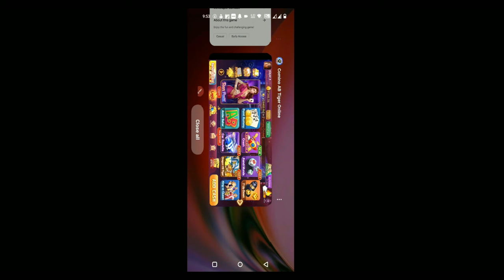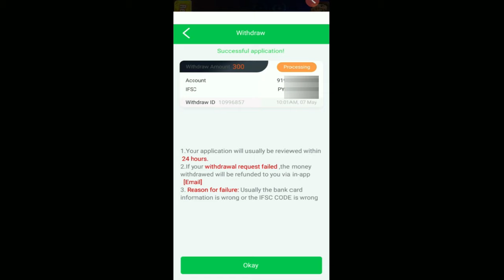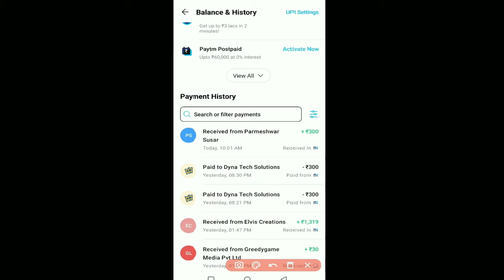Comino AB Tiger Online se withdraw kaise kare | Payment proof | Real or fake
Hi, Everyone

Topics discussed
1 Comino ab tiger online se paise withdraw kaise kare
2 Cominoab ab tiger online payment proof
3 Comino ab tiger online real or fake
4 Comino ab tiger online se paise kaise kamaye